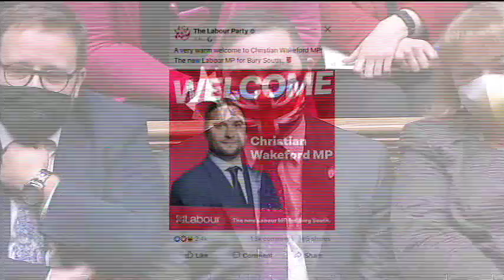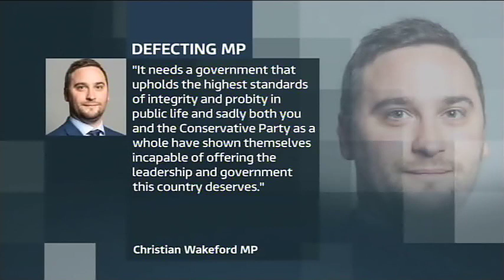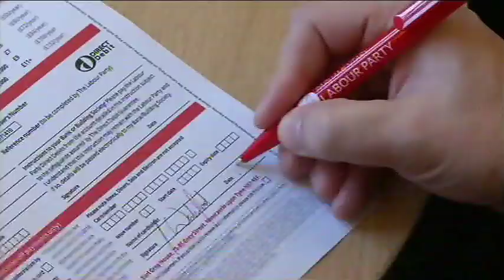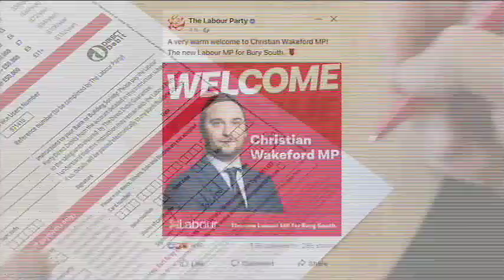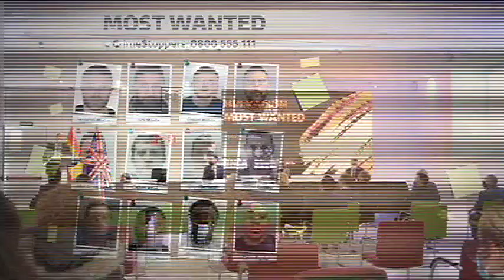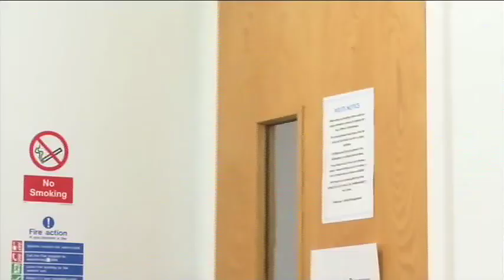220119 ITV News Granada Reports